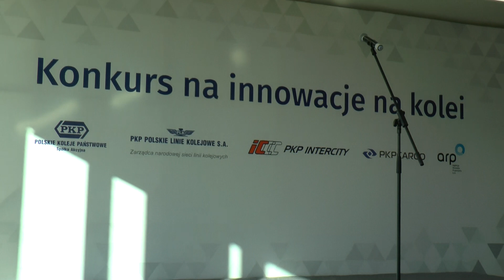Innowacje dla kolei - 2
Warszawa, 20 listopada 2018 PKP